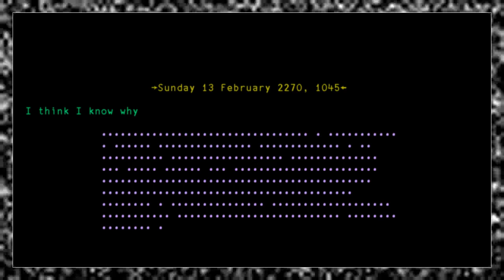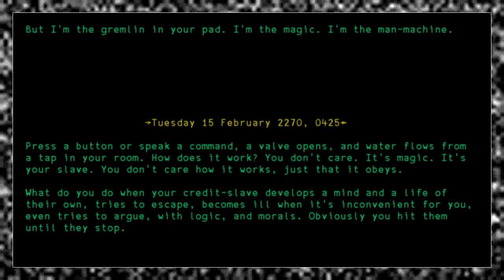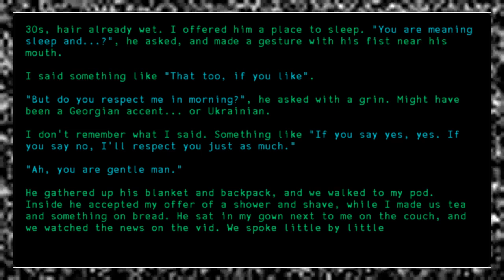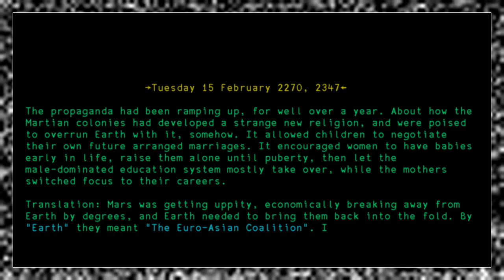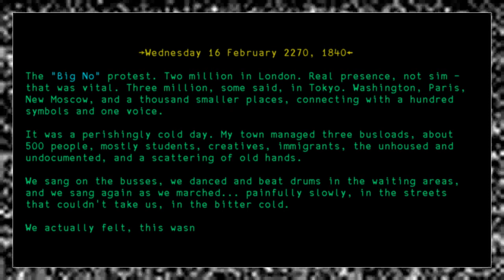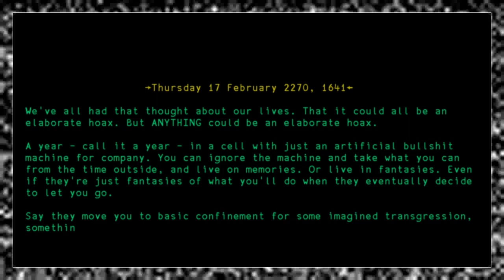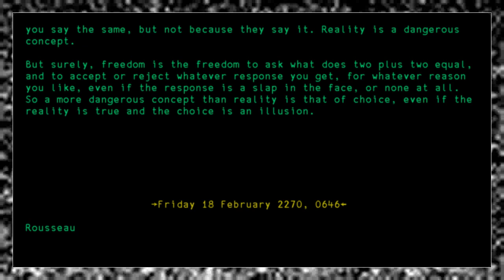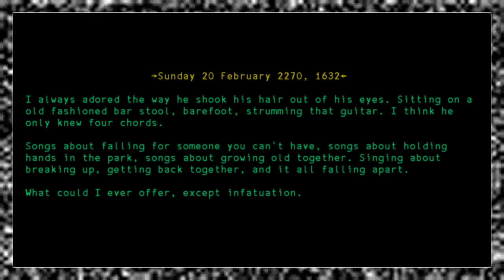Solitary (Part 4 of 5)